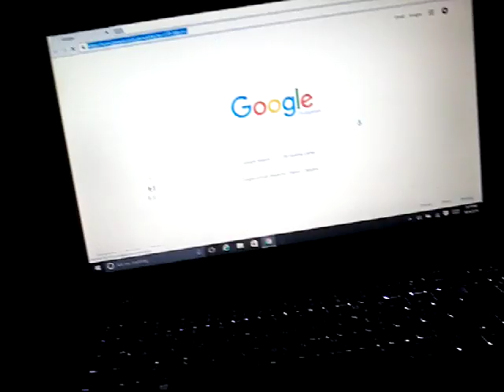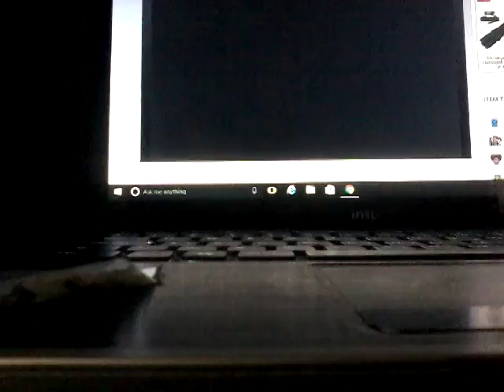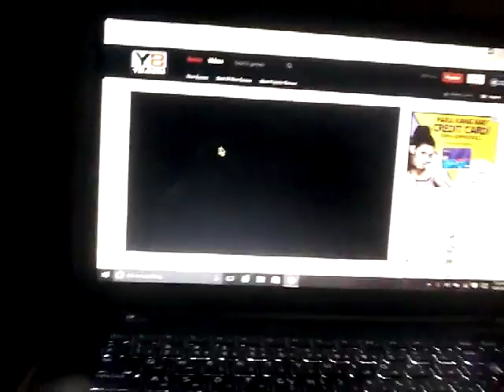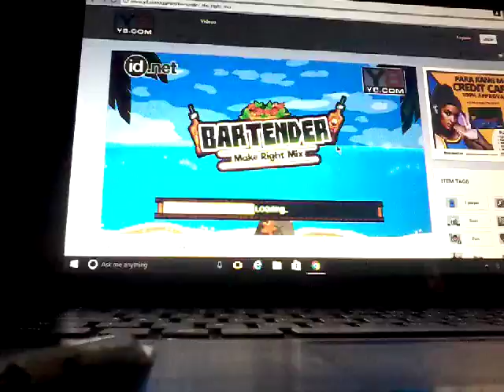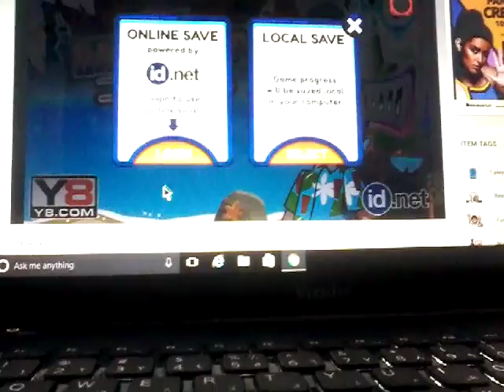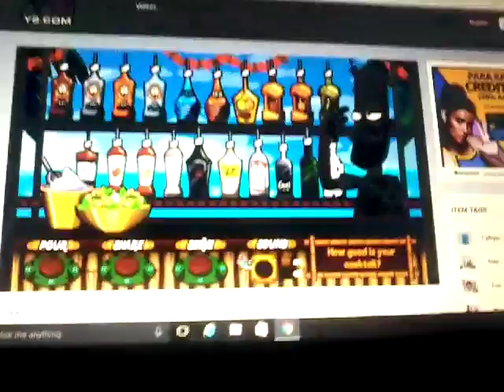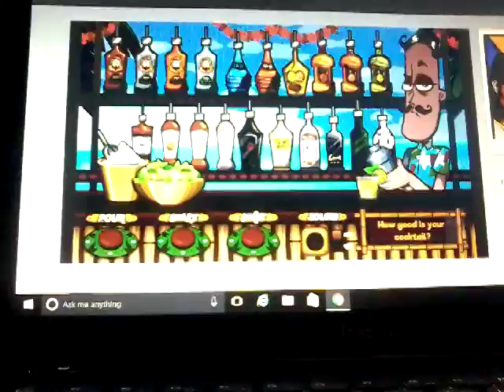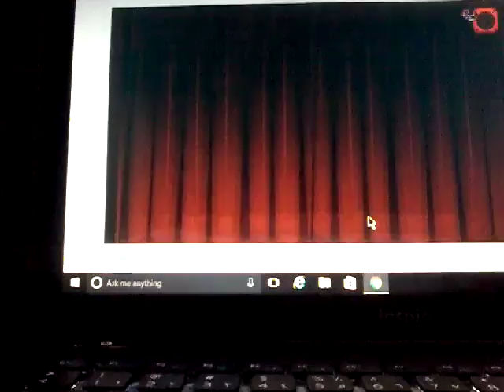Bartender The Right Mix Game